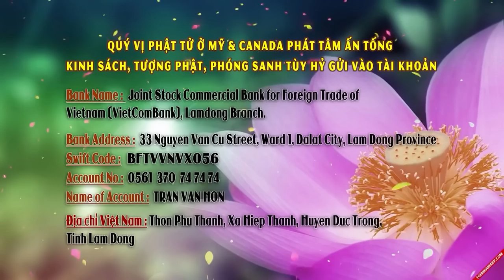Cách Thoát Khỏi TAI NẠN và BỆNH TẬT | Nên nghe một lần trong đời - DD. Thích Giác Nhàn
Cách Thoát Khỏi TAI NẠN và BỆNH TẬT

CHÙA QUAN THẾ ÂM: Hiệp An -  Đức Trọng - Lâm Đồng - Việt Nam.
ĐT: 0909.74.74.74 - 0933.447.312